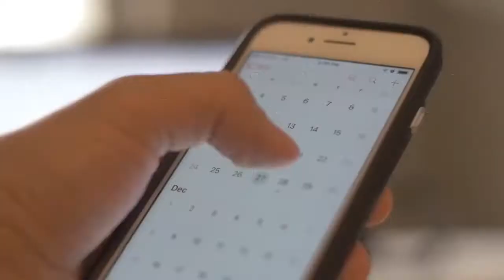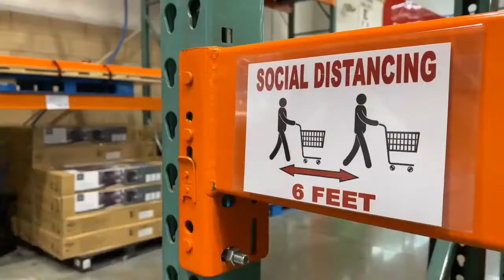ARIES TAROT ♈ | November 6 - Horoscope For Today : ⚠️ WARNING ⚠️ WATCH THIS VIDEO NOW - 2021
ARIES TAROT.

The day is going to be a roller coaster between emotional and practical matters. The movements of the planets ensure that you are likely to be emotional in the morning and are going to judge different matters based on your emotional responses. This may lead to some flawed judgments, but things will begin to settle in the evening and you are going to develop a more practical approach.
Aries Health & Wellness Horoscope.
You may be interested and you may find time to join groups online which motivate and encourage you towards maintaining good health! You may be tempted to eat well but that is okay if you plan to shed the calories via rigorous physical exercises! Plan a relaxation schedule which you may follow towards the end of the day.
You may have a longing for partner who is away from you either physically or emotionally. Physical distance is difficult to cover but emotional distance can be covered with ease. Just keep your ego aside and take the first step. You may be surprised to find that your partner reciprocates your feelings. Go and smash the invisible wall.
Aries Career & Money Horoscope.
While practical conditions are forcing you to work quite intensely today, your mind is in your home and you are more interested in spending time with your family. Hence, you need to learn to juggle both the commitments expertly. Do not ignore your work though you are sorely tempted to play hooky. You should use your lunch hour and after work hours and leisure time to balance both of them.